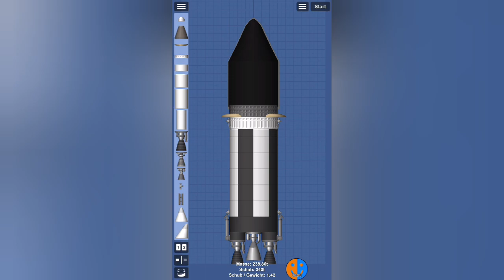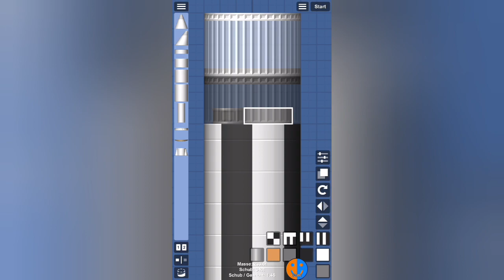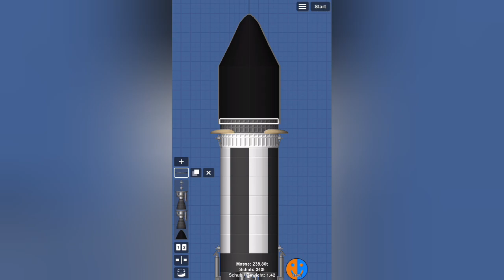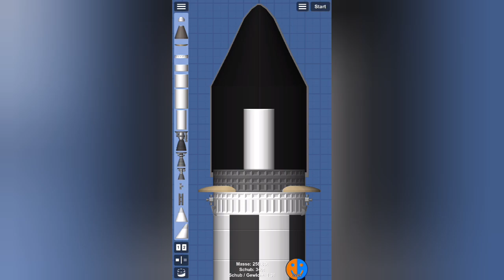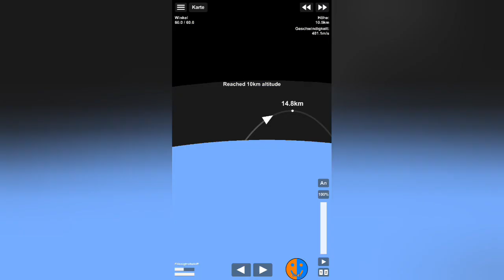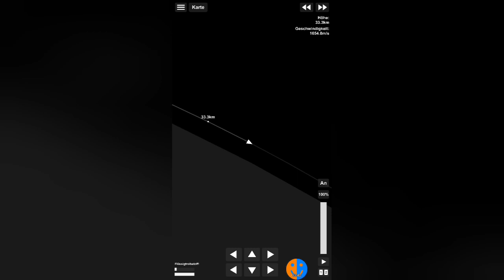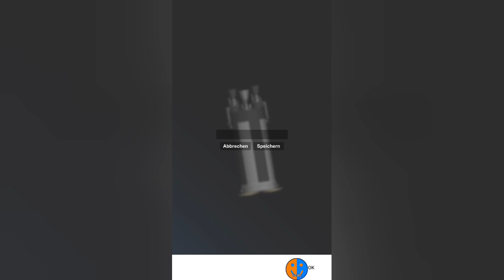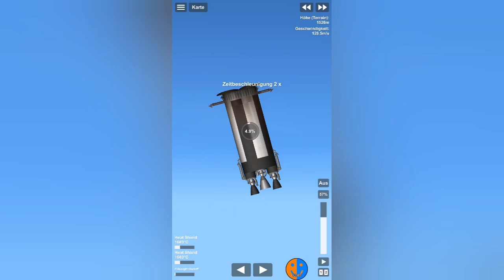Avalon 2 B | SFS Bauen, Fliegen, Landen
Spaceflight Simulator